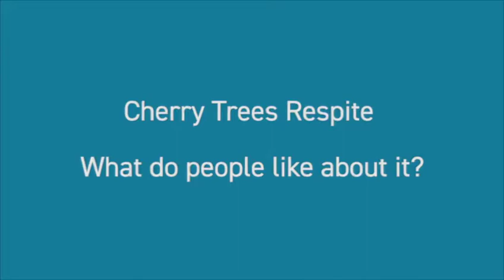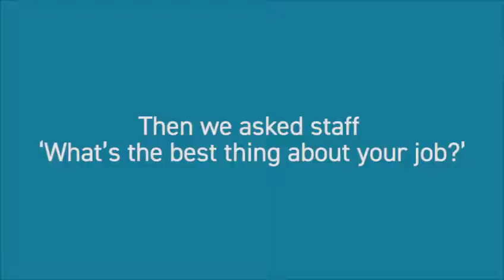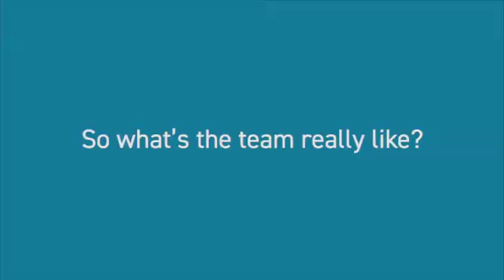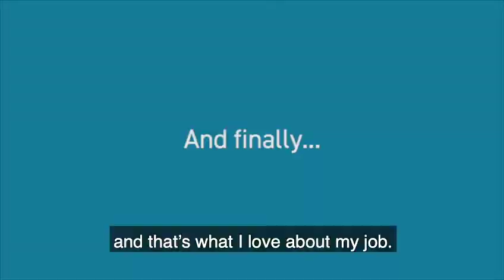Cherry Trees Respite - Join Our Team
Hear from service users and staff at Cherry Trees Respite who have rallied round to highlight why Cherry Trees is such a great place to work.